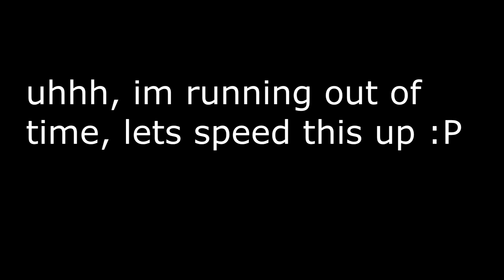Happy New Year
Made a short video.

By the time that im uploading this, its January 2nd. I was busy with family yesterday (the 1st) so i couldn't do anything

MILESTONE ACHIEVED: FIRST NEW YEAR SPECIAL & FIRST VIDEO OF 2018!